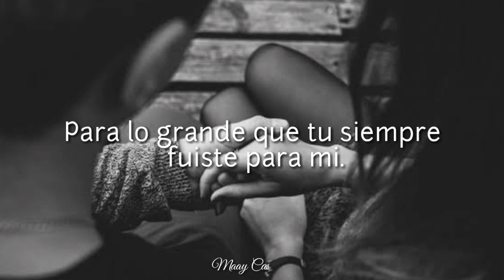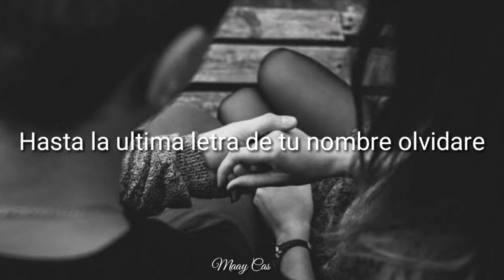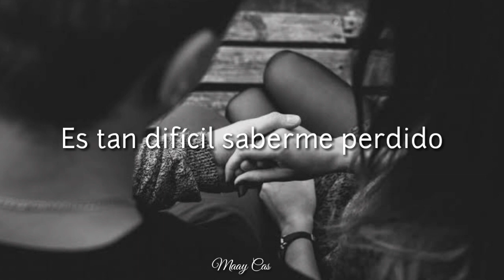El Poder Del Norte - Acepto Mi Derrota (Letra)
Por qué, si ayer fui el hombre que lleno
Tu espacio de un amor bonito
Hoy resulte ser tan poquito
Entre tus hirientes palabras.

Estoy, que no me puedo contener
Y no comprendo todavía,
Si me mentí o me mentías
Al entender que me querías.

Pero con todo y eso estoy tranquilo
Por que sé, que ame tus cosas buenas
Y las malas perdone.

Hoy he caído pero mañana
Hasta la ultima letra de tu nombre olvidare
No niego es muy cierto que pequeño siempre fui
Para lo grande que tu siempre fuiste para mi.

Si de tu boca
Salio dejarme
Acepto mi derrota
Sé feliz.

Salio dejarme
Acepto mi derrota
Sé feliz.

Es tan difícil saberme perdido
De lo que más he querido

• Compositor/SOLIS MARCO ANTONIO